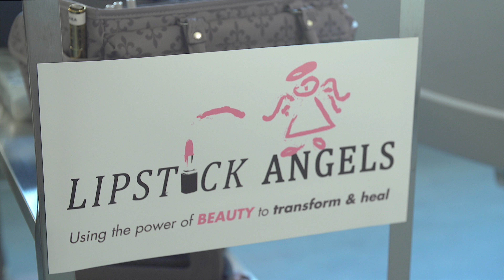Spa Treatments for Cancer Patients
The Lipstick Angels provide facials, hand massages, makeup and other spa treatments to patients in the Infusion Center at UCSF Medical Center.